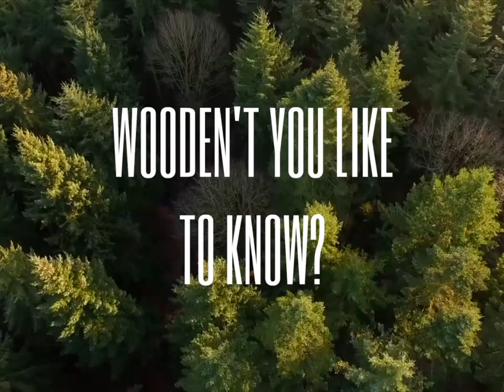Woodn't You Like 2 Know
This is a prototype.